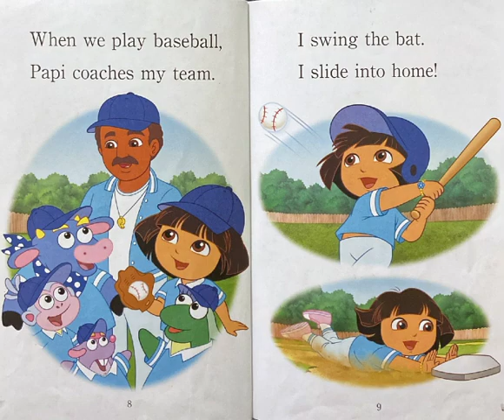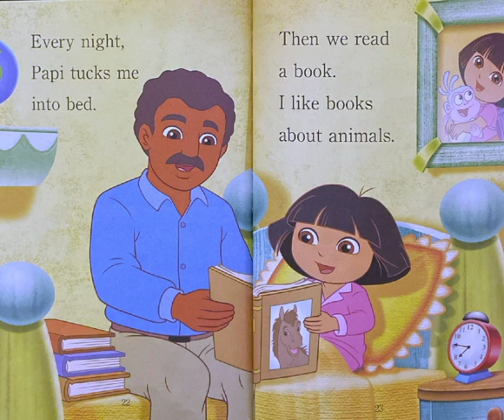Dora the Explorer I Love My Papi! ~ Read Aloud ~ Read Along With Me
Read along with me about Dora and her papi!